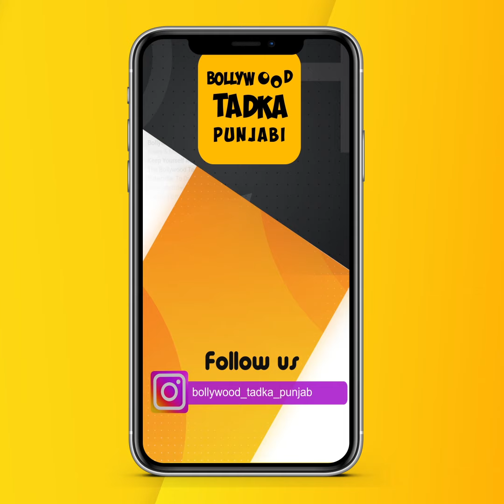Calgary 'ਚ Ninja ਨੇ ਲੋਹੜੀ ਮੌਕੇ ਲਾਈਆਂ ਰੌਣਕਾਂ, ਗਾਏ ਆਪਣੇ ਇਹ Superhit Song#Ninja